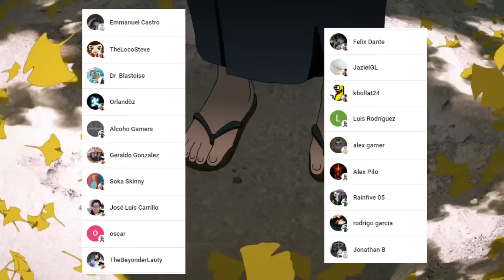YUTA Destroza a KENJAKU de un GOLPE 😱😈 TAKABA seguirá su VOLUNTAD ??? Jujutsu Kaisen 243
HOLA AMIGOS LES TRAEMOS UN NUEVO VÍDEO ESTA VEZ LA  REVIEW DEL MANGA 243 DE JUJUTSU KAISEN, DONDE VIMOS INCREÍBLES MOMENTOS SOBRE TODO EL ATAQUE SORPRESA DE YUTA, DEJENME SU OPINIÓN EN LOS COMENTARIOS.

SECCIONES:
00:00 INTRO
01:20 SHOW DE COMEDIA
11:29 SE VIENE LO BUENO